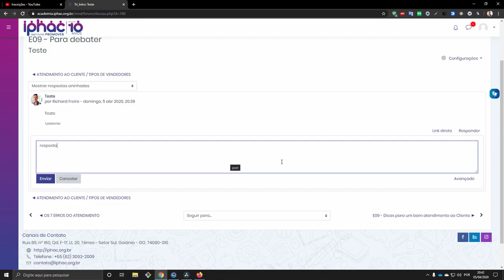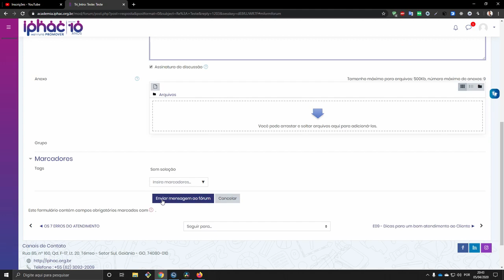Como acessar o fórum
Neste vídeo você verá como ter acesso aos fóruns da Academia IPHAC!